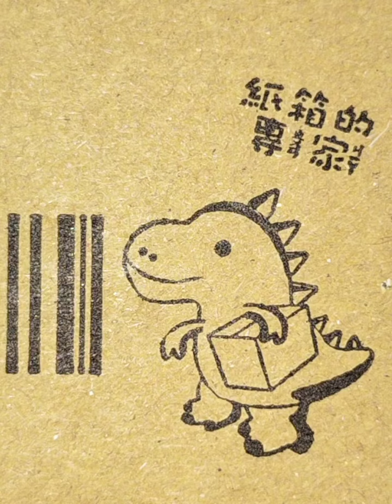山形新聞談話室20230509読み終えた新聞の回収始まる 新たな 循環型社会構築へ#せかいのおきく#黒木華